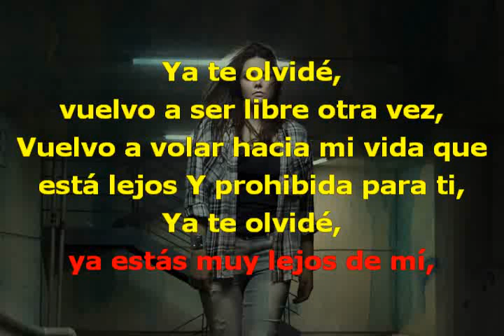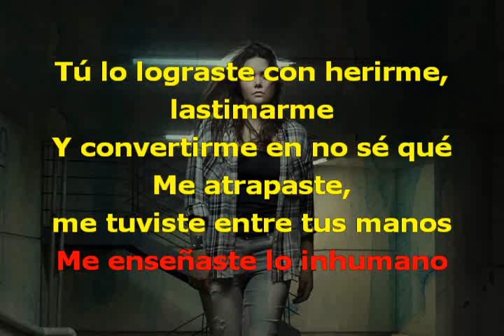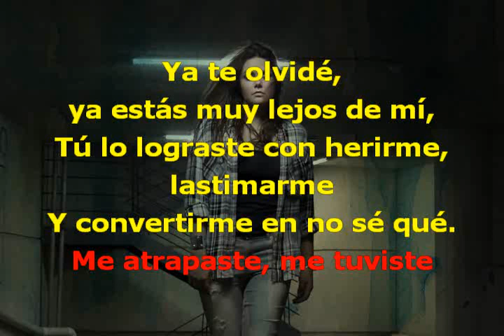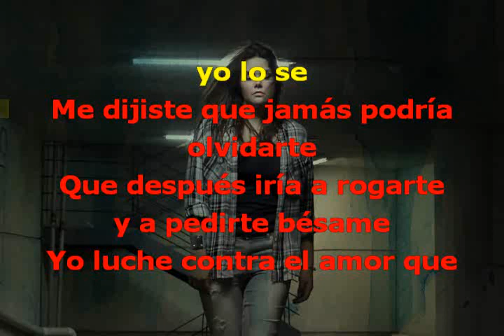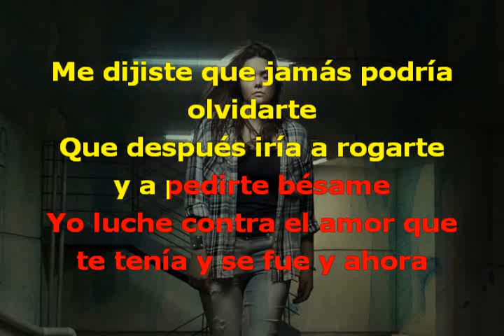YURIDIA YA TE OLVIDE con letra